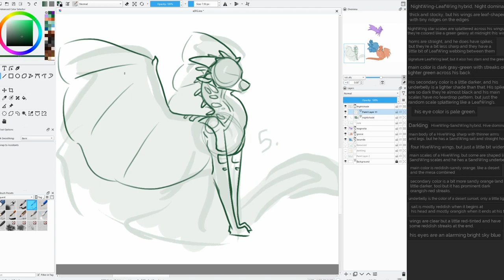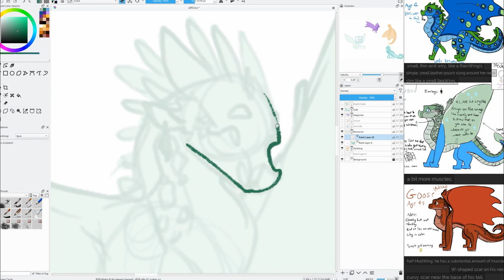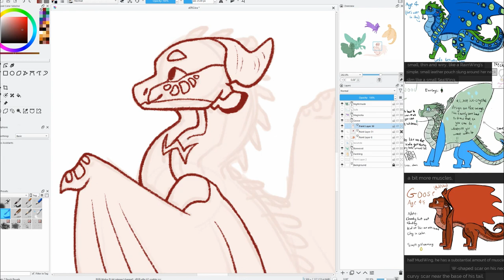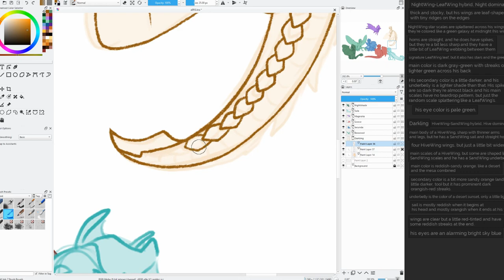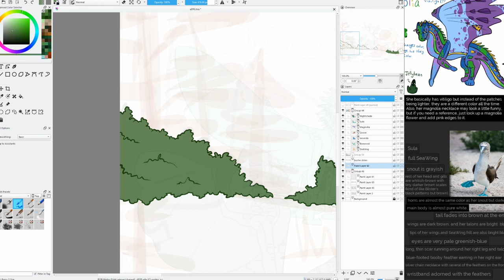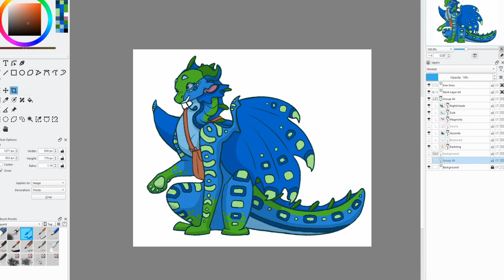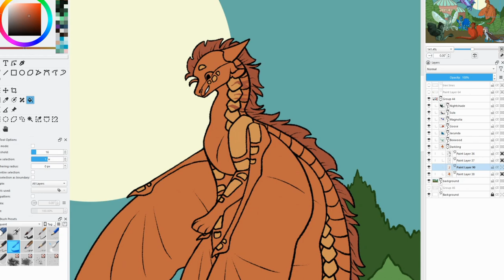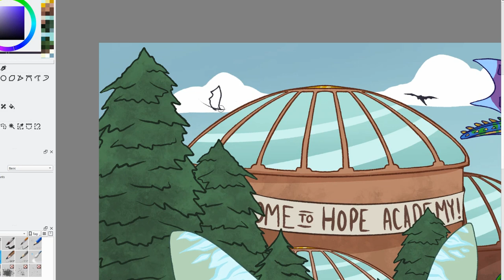Hope Academy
Program: Krita